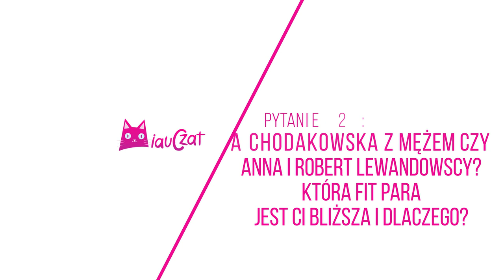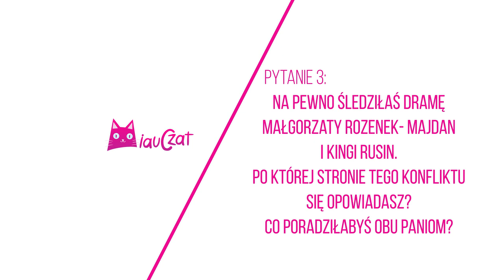MiauCzat: Patrycja Wieja w nowej edycji "Big Brothera"?!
To już ostatni odcinek 1. sezonu programu "MiauCzat". Jesienno-zimową transzę naszego słodkiego formatu zamyka Patrycja Wieja, czyli zwyciężczyni 1. edycji "Projekt Lady". Ile zawdzięcza show TVN? Czy zgodziłaby się zastąpić Małgorzatę Rozenek-Majdan w roli prowadzącej i czy wystąpi w najnowszej edycji "Big Brothera"? Zobaczcie, co Patrycja Wieja zdradziła słodkim kociakom w programie "MiauCzat".

Z radością informujemy również, że 2. sezon "MiauCzatu" jest już w przygotowaniu! Nowe odcinki kociego show już wkrótce!